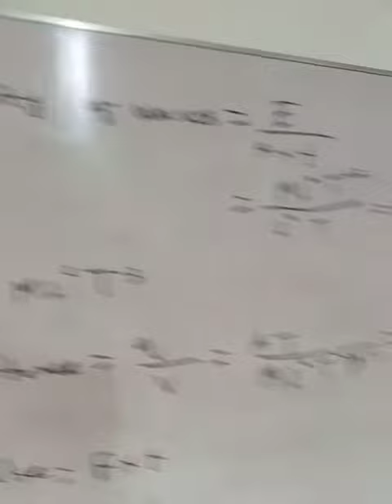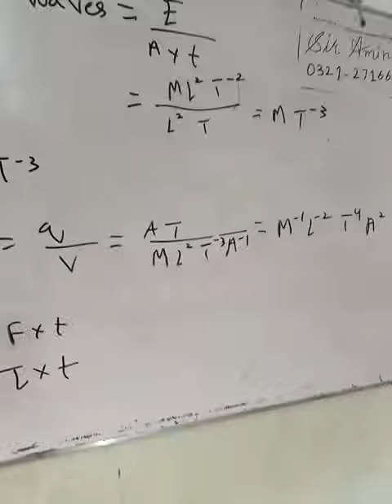physics past paper solution